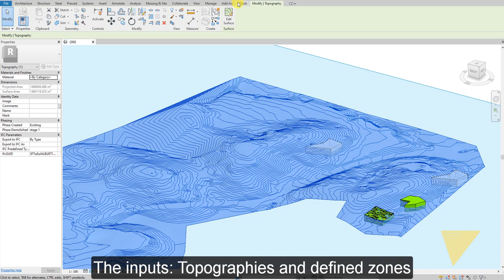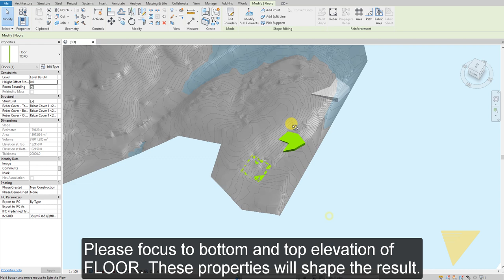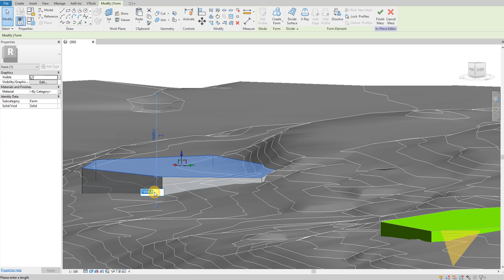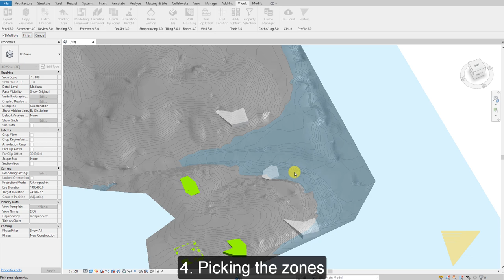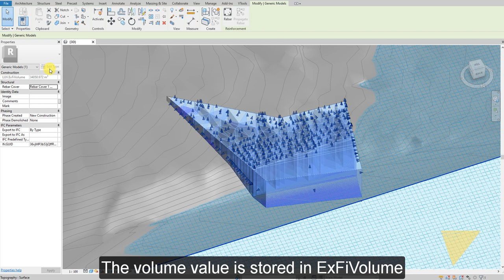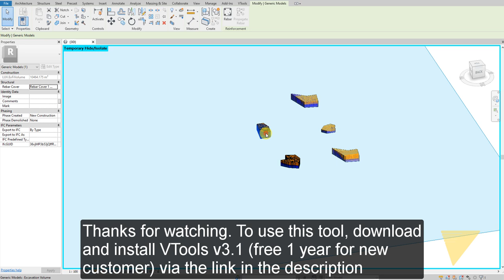Take off Excavation/Backfill Volume in Revit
Lấy khối lượng đất đào/đắp với tool Excavation/Backfill trong Revit

1. Tạo địa hình (topography) trong Revit bằng file excel được cung cấp từ bộ phận trắc địa.
2. Tạo các khu vực lấy khối lượng đào/đắp với cao độ dưới/trên mong muốn bằng công cụ Floor hoặc Mass.
3. Chọn Run và đợi kết quả: giá trị khối lượng được lưu trong parameter.